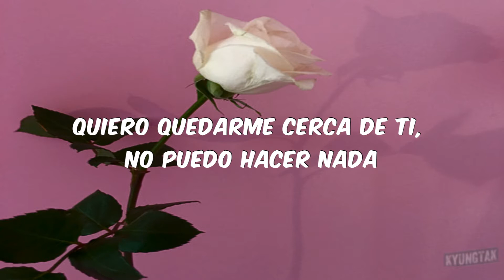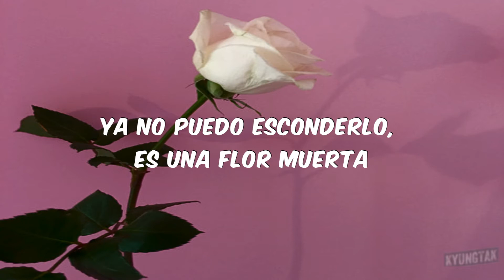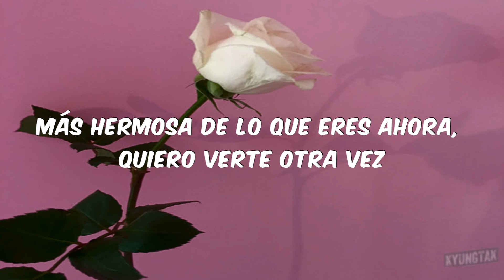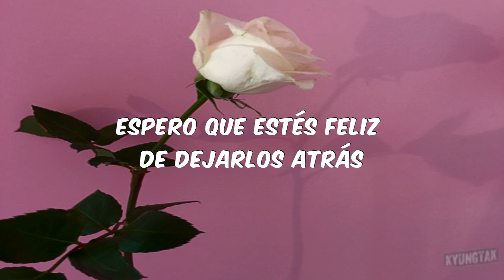time of sorrow - victon〈traducción en español〉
Artista: VICTON
Canción: TIME OF SORROW(오월애 (俉月哀))
Fecha: 23-Mayo-2018